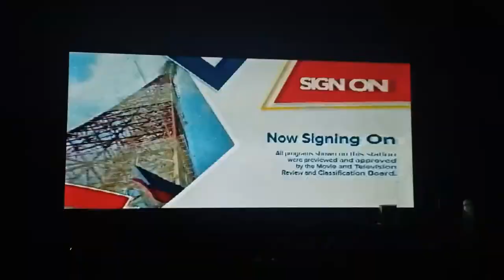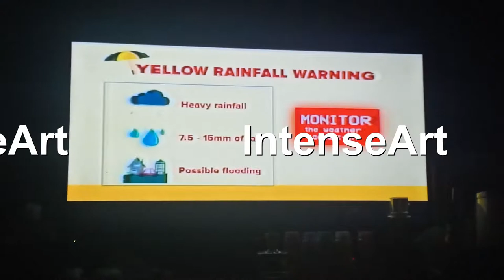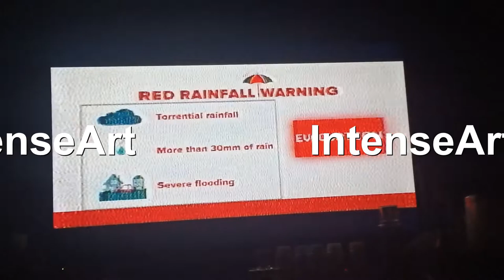PTV 4 Sign ON January 25, 2020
No Weird Comments Please!

This Is My First Record Of PTV 4 Sign On Chinese New Year Day 2020 Cause I Don't Care For Record The Unikitty!

I Don't Have A TV Recorder I'm Using My Phone

PTV 4 Signs ON at 5:50 AM of Saturday January 25, 2020.

These Are The Following:
1. PTV 4 Test Plug
2. PTV4 Station Notice 2018 (Sign ON) (Incomplete)
3. Lupang Hinirang by UP Madrigal Singers with the PNP Band (1994)
4. PTV 2020 Welcome! Year Of the Rat
5. MTRCB TV Ratings with Chairperson Rachel Arenas
6. Disaster Watch: Rainfall Advisories (Incomplete)
7. PTV Kasama Mo sa Pagbangon (2020 Taal Volcano Eruption) (Incomplete)
8. PTV 4 Saturday Morning Line Up
9. PTV Kasama Mo, Para Sa Bayan Station id
10. MTRCB TV Rated PG (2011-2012, Version)

Missing Ids (Incomplete)
1. PTV 4 Water PSA (After Rainfall Advisories)
2. Yan Ang Marino Promo (After PTV 4 Water PSA)

Uploaded In 3:00pm (PST)